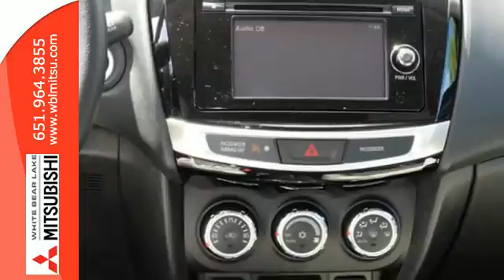2015 Mitsubishi Outlander Sport St-Paul White-Bear-Lake, MN #75461 - SOLD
Year: 2015
Make: Mitsubishi
Model: Outlander Sport
Trim: AWD 4dr CVT 2.4 GT
Engine: 2.4 L 4 Cyl. Cyl.
Transmission: Automatic
Color: Quick Silver Metallic
Stock #: 75461
VIN: 4A4AR4AW0FE035467

Address:
3400 Highway 61 N